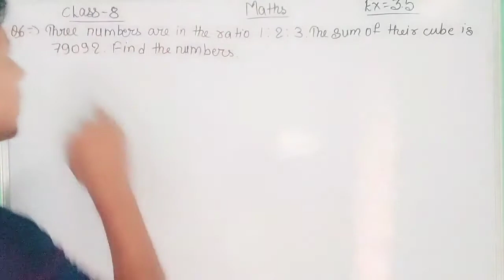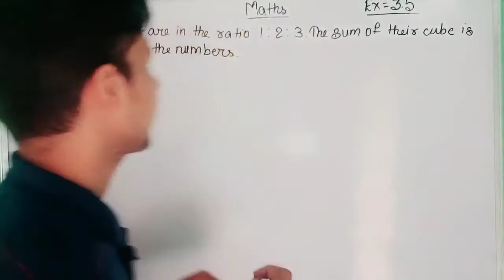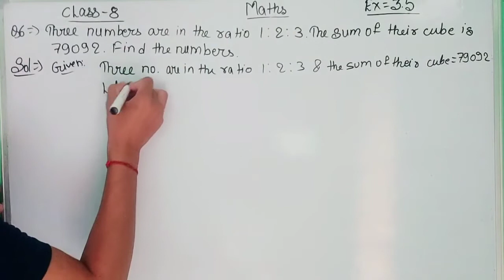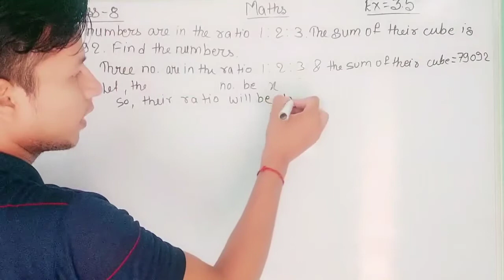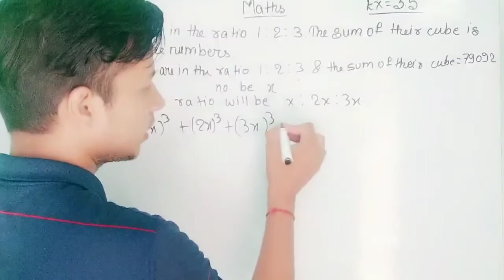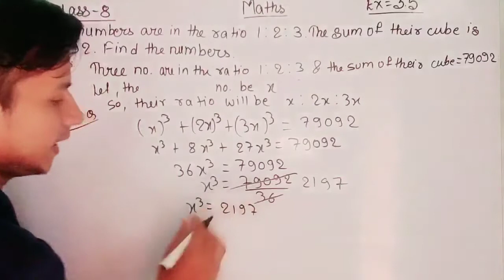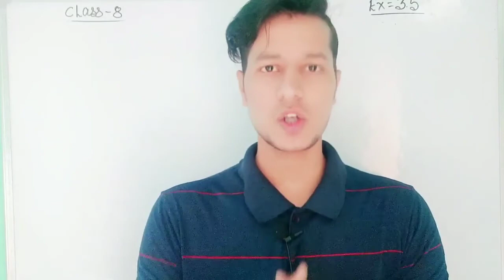Wow maths book class 8 ex 3.5 Q no.6 and 7 solution Euphues learning cbse/icse vishu tutorial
🙏thank u🙏